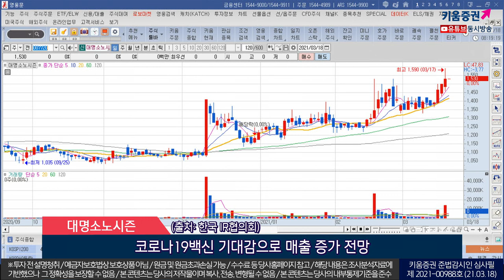TS인테스트먼트, 오로라, 대명소노시즌(오늘의 관심주/21.03.18)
1.TS인베스트먼트(246690)
 탄탄하게 성장하는 벤처 캐피탈
 다수의 펀드 신규 조성해 수수료 이익 확대
 구조적 성장세 더해지는 뛰어난 운용역량
 (출처: 한국투자증권)

2.오로라(039830)
 대한민국 대표 캐릭터 및 컨텐츠 전문기업
 해외에서 유후와친구들, 국내에서 신비아파트 캐릭터 완구 제품군 보유
 국내외에서 높은 브랜드 가치를 인정
 장기이평선 돌파로 상승추세 전환
 (출처: 흥국증권)

3.대명소노시즌(007720)
 건설, 레저용품 유통 선도기업
 기업간 전자상거래 확대 증가로 안정적인 수요확대 전망
 제품 고도화 및 서비스 다양화 통한 시장지배력 강화
 코로나19백신 기대감으로 매출 증가 전망
 (출처: 한국 IR협의회)